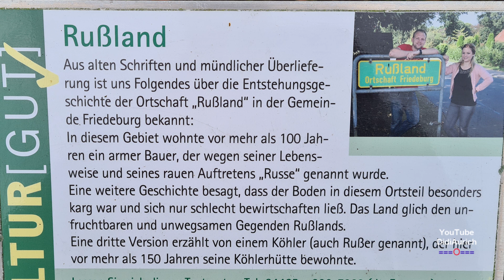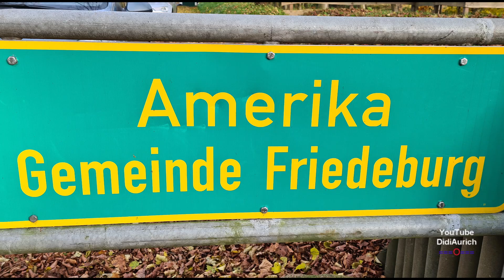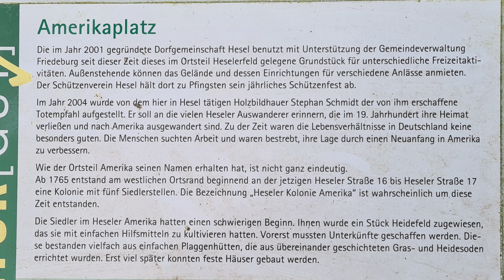In nur 3 Minuten fahren wir von Russland nach Amerika auf dem Landweg in Ostfriesland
Wo Russland und Amerika nur 2 Kilometer auseinander liegen. Eine Fahrt von Russland nach Amerika
Eine Zeitraffer Fahrt von Russland nach Amerika in Ostfriesland.
Dank unserer Vorfahren können wir heute die beiden Weltmächte Rußland und Amerika ohne Grenzformalitäten und ohne den Atlantik überqueren zu müssen, in kurzer Zeit abfahren und damit in Ostfriesland die bisher bekannten geographischen Kenntnisse auf den Kopf stellen.

Moin moin.

Hello.

„Copyright“ DidiAurich

Viele weitere Videos auf:
Many more videos on:
Beaucoup plus de vidéos sur:
Muchos más vídeos sobre:

Videos zu folgenden Themen finden Sie unter:

Abu Dhabi VAE:
Ägypten: 2018:
Ägypten: 2019:
Ägypten:
Angeln / Fischen:
Aquarium Wilhelmshaven:
Bali:
Baltikum:
Berlin:
Boot 2017 Düsseldorf:
Boot 2018 Düsseldorf:
Botanischer Garten:
Bremen:
Bulgarien 2017
Bulgarien:
China:
Costa Rica:
Custombike Show 2017 Bad Salzuflen:
Dänemark:
Demo Rennen Motorrad:
Deutschland:
Dominikanische Republik :
Dortmund Motorrad Messe 2017:
Dresden:
Drohnenflug:
Dubai VAE:
El Gouna Ägypten:
El Salvador:
England:
England: 2017
Essen Motor Show:
Estland:
Fahrrad Touren:
Feuerwerk:
Finnland:
Flüge:
Flugzeuge:
Flusskreuzfahrt Russland:
Frankreich:
Fujairah VAE:
Garmisch Partenkirchen:
Griechenland:
Guatemala:
Hameln:
Hannover:
Harz
Honduras:
Hotel, Resort:
Indien:
Indonesien:
Italien:
Jade Race 2017:
Kirchen:
Las Vegas:
Laufen Joggen:
Leeraner Miniaturland:
Lettland:
Litauen:
Lofoten:
London:
Lustiges:
Malaysia:
Mallorca 2019:
Mexico:
Mobile / Fahrzeuge:
Mosel / Rhein
Moskau:
Motorrad:
Motorrad Dortmunnd 2018:
Nicaragua:
Niederlande:
Night of Freestyle 2018:
Nilkreuzfahrt 2019:
Nordkap u Lofoten:
Norwegen:
Norwegian:
Oldtimr:
Oman VAE:
Ostfriesische Inseln:
Ostfriesland:
Ostsee Rundreise 2019:
Polen:
Ras al Khaimah VAE:
Rhein / Mosel
Rumänien:
Rundreise:
Russland:
Sauerland:
Schiffe:
Schlösser Burgen:
Schweden:
Schweiz:
Skyscraper/Tower:
Spanien:
Sport:
Sri Lanka:
St. Petersburg:
Stuntshow:
Tag der Seenotretter 2017:
Tanzen:
TAO:
Tauchen:
Technik:
Thailand:
Tiere:
Trucks LKW:
Türkei:
USA:
Vereinigte Arabischen Emirate:
Vietnam 2018:
Wanderung:
Weihnachten:
Wetter:
Wohnmobil:
Wolkenkratzer/Türme:
York England:
Zoo Berlin:
Zugspitze:

Impressum
Diedrich Saathoff
Video Erstellung
Kiebitzstrasse 2
26603 Aurich
Handelsregister: 90087319
Registergericht: Papenburg